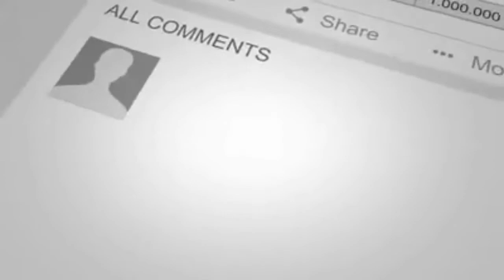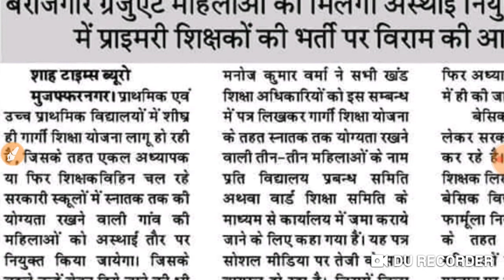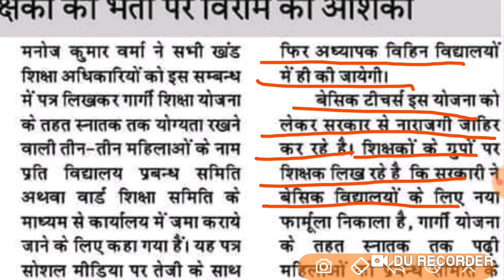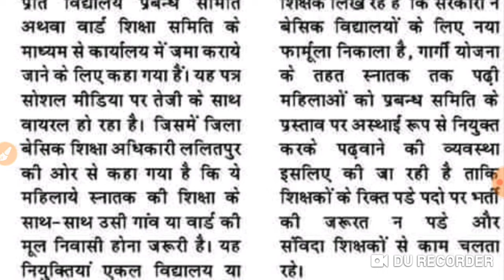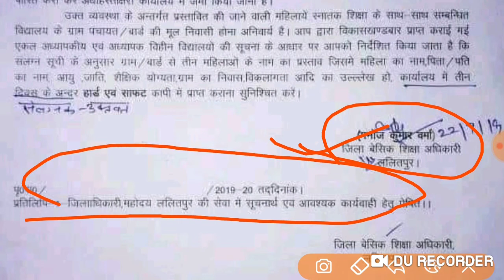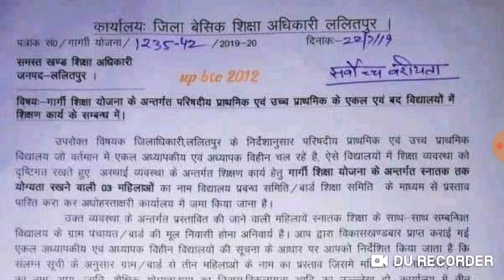Up gargi yojana for village girls for teacher post gargi yoga rural women may ve teacher